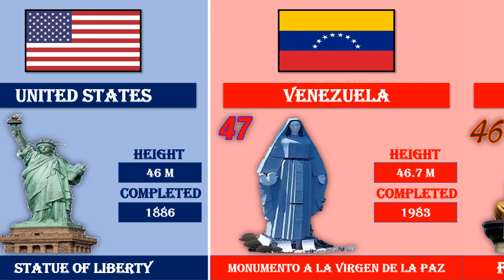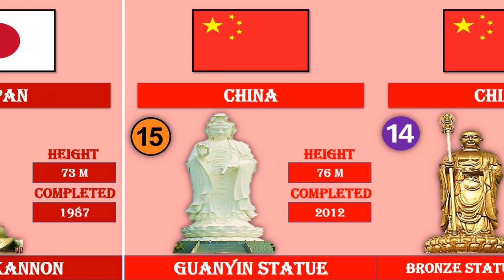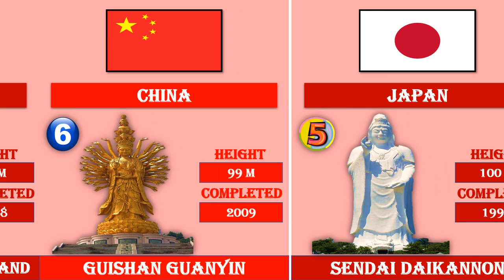Top 50 Tallest Statues In The World 2022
Video Is Showing  Top 50 Tallest Statue In The World (As Of 2022)

This list of tallest statues includes completed statues that are at least 30 m (98 ft) tall, which was the assumed height of the Colossus of Rhodes. The height values in this list are measured to the highest part of the human (or animal) figure, but exclude the height of any pedestal (plinth), or other base platform as well as any mast, spire, or other structure that extends higher than the tallest figure in the monument.